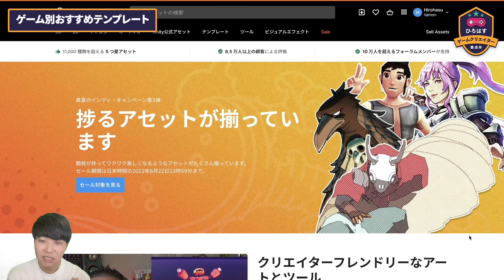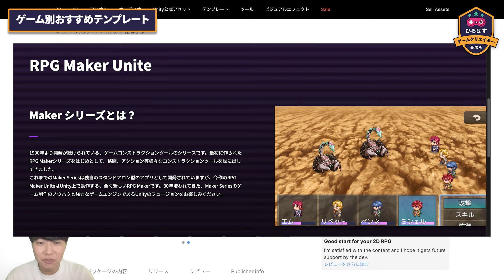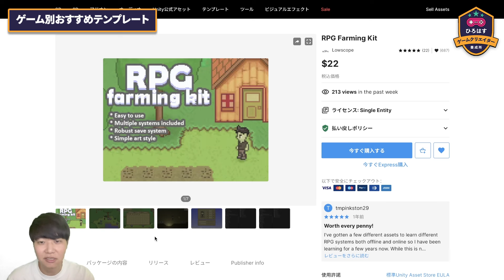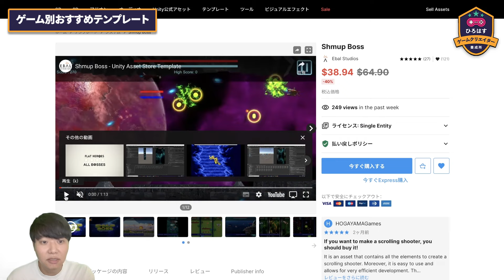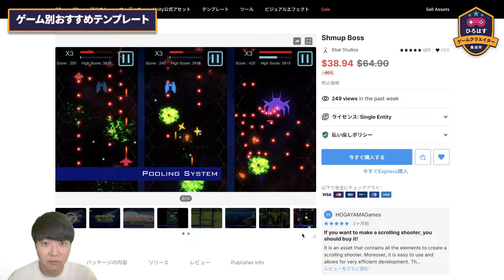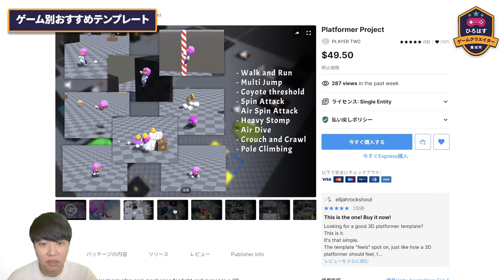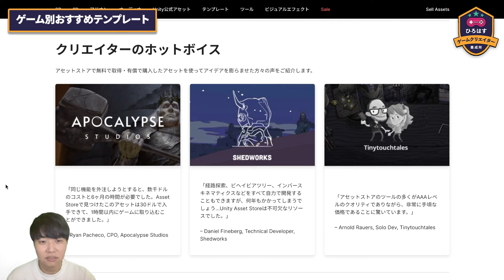【Unity】Asset Storeで手に入るオススメのテンプレートを紹介【ひろはす】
今回はインディーゲームで人気のジャンルを選んでみました。
テンプレートは基本的に中のプログラムが見れるので、ゲームの作り方を学ぶ上でも有用です。

■参考
Undertale
2D RPG Kit

Stardew Valley
RPG Farming Kit

METAL SLUG
SUPER COMMANDO

Final Fight
Beat’Em Up Game Template

怒首領蜂
Shmaup Boss

3Dマリオ
Platformer Project

このチャンネルはゲーム業界歴約２０年の私が、ゲームクリエイターになりたい人や個人でゲームを作っていきたい人、ゲーム会社に就職・転職したい人のために、開発・制作のノウハウや売上の伸ばし方、企画やプログラムのコツ、勉強法など様々な情報を語っていくチャンネルです。

ファミコンのスーパーマリオブラザーズに出会いゲームクリエイターを目指し始める。
小学生から個人でゲーム開発を始める。
専門学校卒業後ゲーム会社に3Dグラフィックデザイナーとして就職。
10年間サラリーマンとしてゲームを作った後独立して再び個人でゲームを作り始める。
現在は趣味でゲームを作りながらゲームクリエイターになりたい人を応援するために各種SNSでノウハウを発信しています。